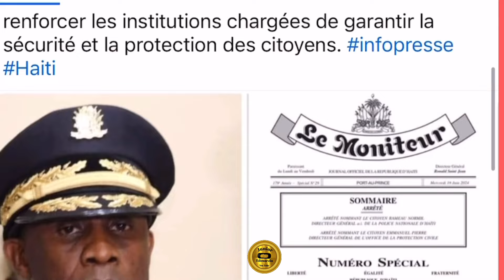20 Juin 2024😳Se Fini Pou Barbecue 455 Polisye Pral Kraze Bas-Delmas ,Rameau Norvil Pran Tèt PNH La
Bandi Panike Rameau Norville Fèk Nome direktè PNH,Li Ranplase Frantz Elbe ,Yonyon Chef Gang 400 Marozo a kapab pran Prizon Avi ,Morvan Pale ak Rameau Normille